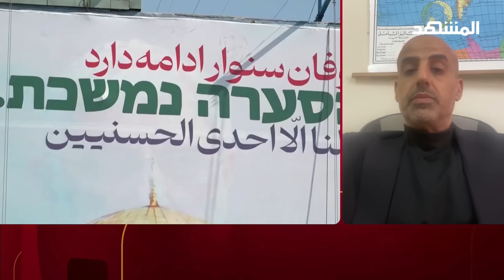ما علاقة الانتخابات الأميركية بالرد الإسرائيلي على إيران؟ عماد البشتاوي يوضح لـ"المشهد"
قال وزير الخارجية الإيراني عباس عراقجي في لقاء متلفز إن طهران لن تتسامح مع أي هجوم تنفذه إسرائيلي وسيكون الرد مماثلا لما ستقوم به إسرائيل.. للمزيد ينضم إلينا من الخليل الدكتور عماد البشتاوي أستاذ العلوم السياسية بجامعة الخليل